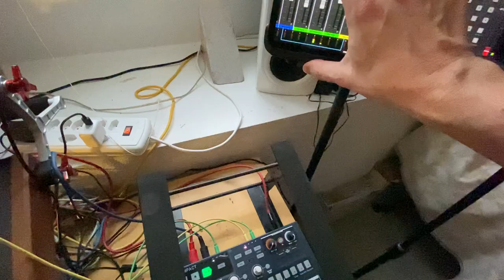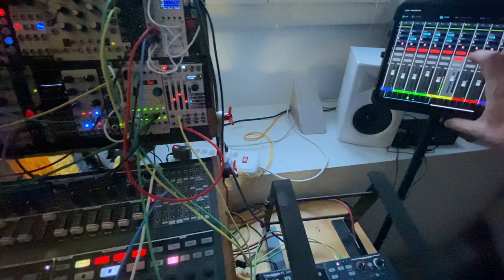Mysteriously free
This jam began with a test of the Drumbrute polyrythmic abilities, with a hihat in 12/16 and the FM Tom in 9/16. The Drumbrute Hihat and FM Tom were also sent through Deepnoi to the Dirt Filter, then to the mix. The rest is the usual abuse of Microfreak, Minibrute and Joranalogue VCO&VCF as well as the formidable Moog Studio Trio... But why is there suddenly some free room in this setup?